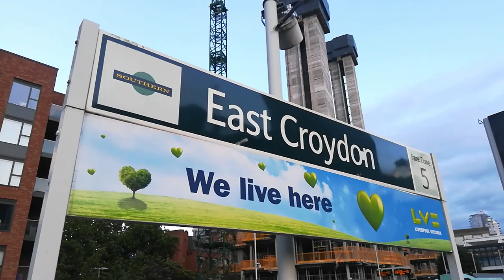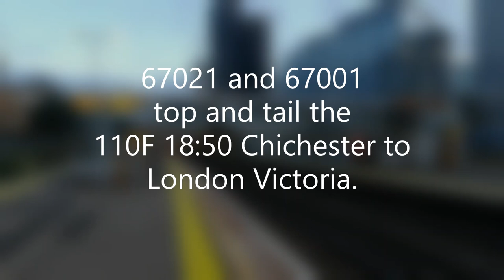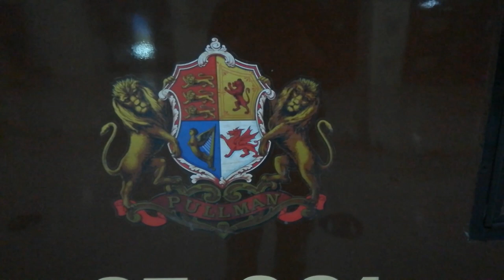67021 and 67001 with The Belmond British Pullman on the 30th July 2021.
67021 and 67001 with The Belmond British Pullman on the 30th July 2021.

We see the high profile charter train at East Croydon and London Victoria.

We also see 59001 with a Purley to Acton aggregates train as well as some Class 455 and 465 EMUS.